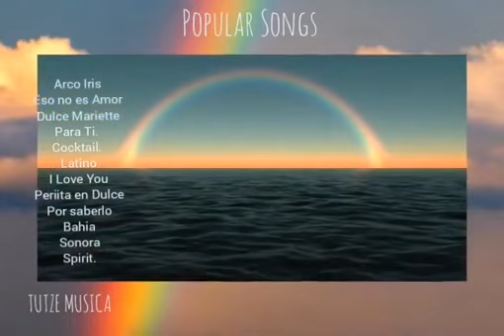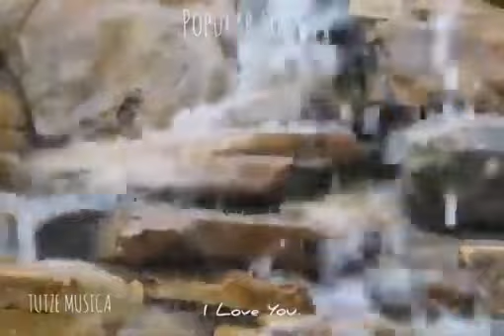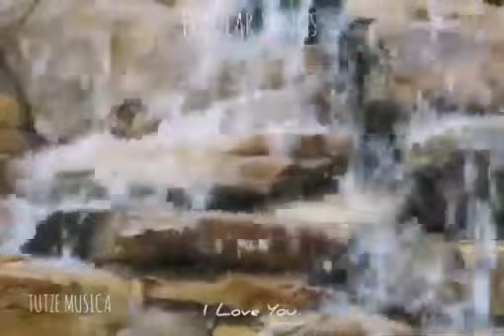RAINBOW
Categorías
Instrumental
Orquestada
Electrónica
Romántica
Original
Lírica